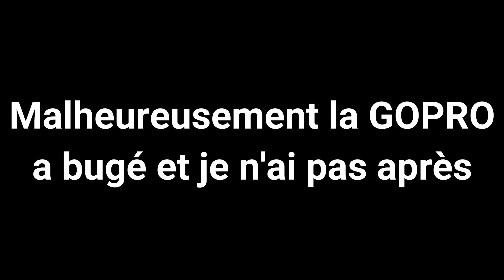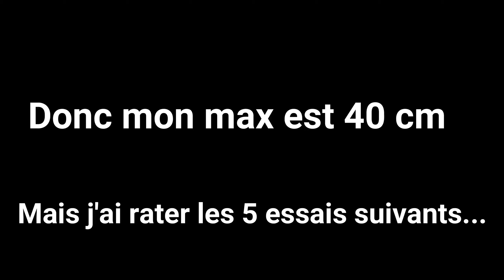Je vais sauter 41 cm ?? // DEFI / BUNNY HOP / MANUAL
Voici un petit défi !! Faites votre plus haut bunny hop, envoyez le moi par insta, résultat dans 1 semaine et celui qui aura fait le plus haut aura une pub insta de 24h ! J'espere que ce nouveau format vous plait

Musique utilisée : Desiigner - Panda